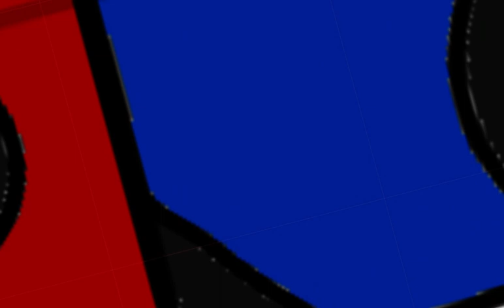Guess the engine I‘m drawing...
You thought there was going to be a hint down here.

Nope!

Psych!

This navy blue isn’t a doozy to guess...

You’ll eventually find out...

I’m just going to to leave this citation here; I don’t hate this engine. My urges made me draw him out of empathy of being gullible to the Clay twins antics.